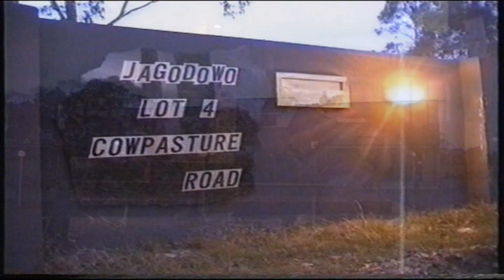JIM WOWA GATSBY - JAGODOWO - THE REAL GYPSY GATSBY PARTS OF HIS VERY ARISTOCRAT LIFE HD VERSION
JAGODOWO

VOCALS , MUSIC AND LYRICS  - JIM  WOWA  GATSBY
HARMONY VOCALS - VERONICA LEES

KEYBOARDS - CEZARY OSTASZEWSKI
LEAD GUITAR - EDWARD OSTASZEWSKI
BASS GUITAR - CSABA CSAVO BODNOR
PERCUSSION - MAREK PODSTAWEK

RECORDED & MIXED - ANDREW MEAKES & SANDRA GATSBY

MUSIC GROUP - ,, MADE BY GYPSY ,,
MUSICAL ARRANGEMENTS BY CEZARY OSTASZEWSKI
MASTERED BY - ANDREW MEAKES